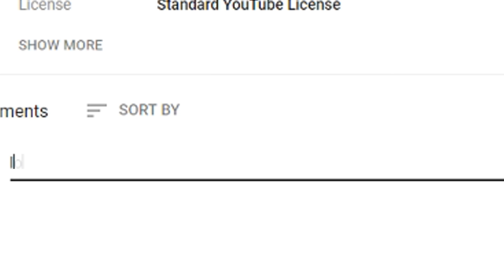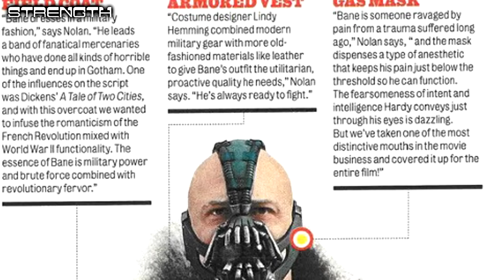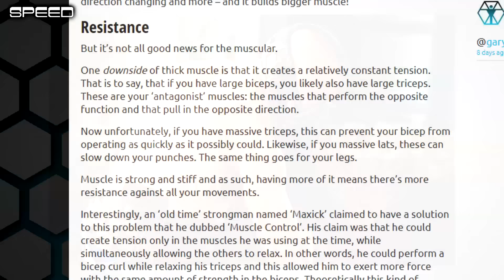Bane vs Bane! WHO WOULD WIN IN A FIGHT?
Who would win in a fight between the giant-sized monster from Batman & Robin and the military extremist from The Dark Knight Rises? FIND OUT NOW!

As stated in the video, this video is made to determine who would win in a fictional fight, not to argue who is the better incarnation or actor.

If you liked this video, then stick around!

Outro:
Whithe - Garcion